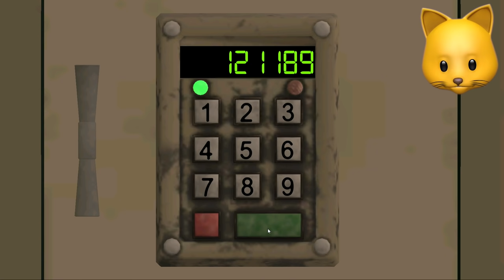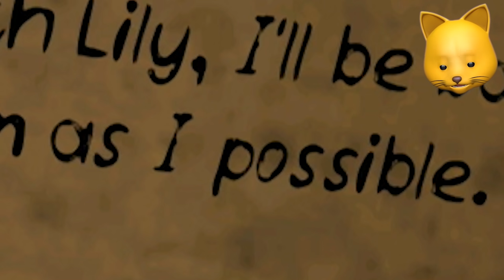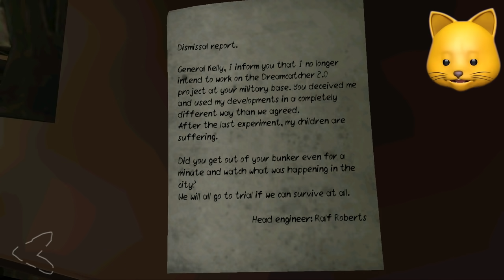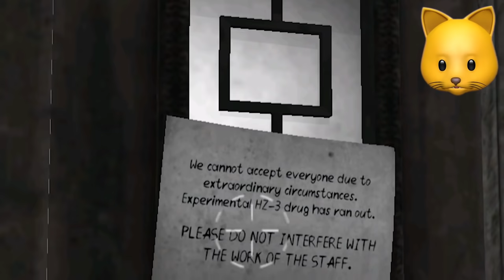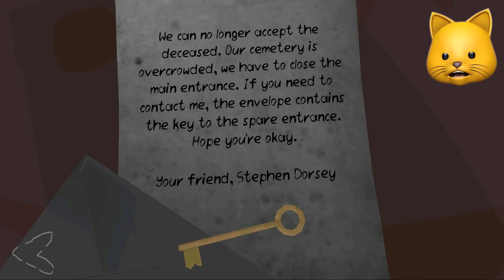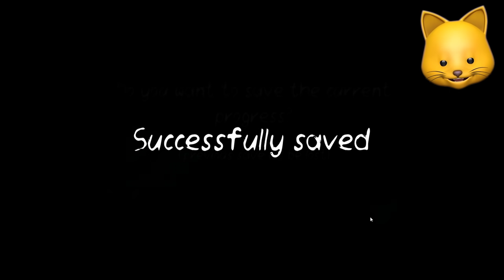youtube video #-44ZtB-harY